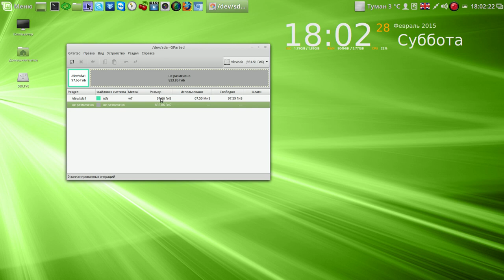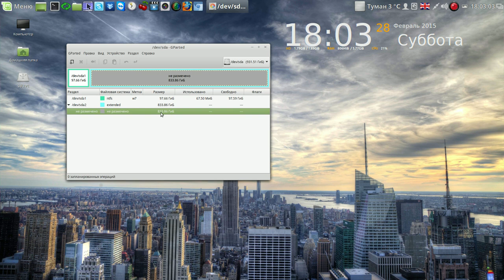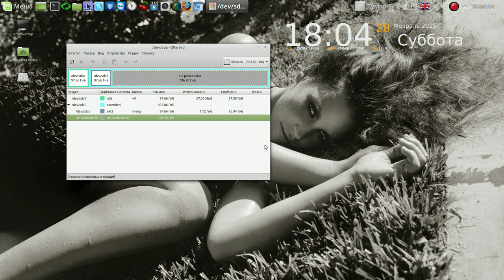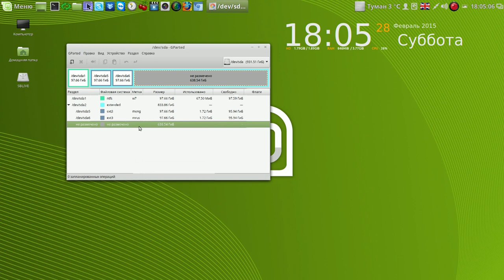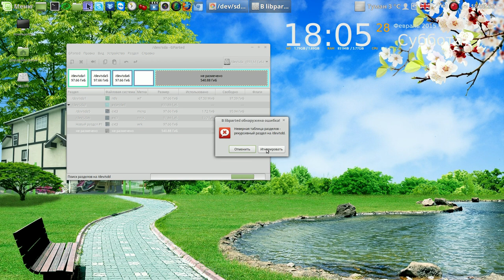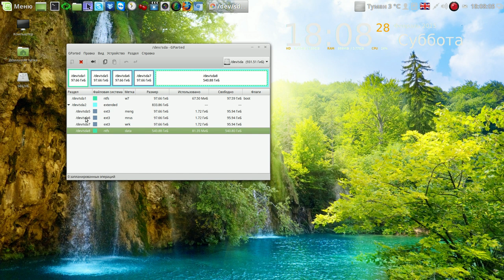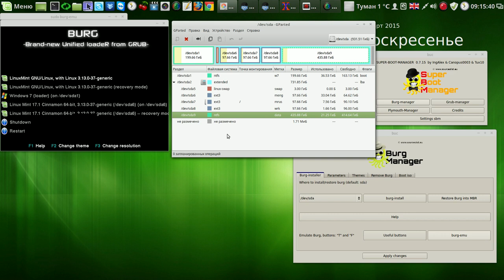Разметка жёсткого диска с флешки (на флешке стоит Linux Mint 17.1)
Мой сайт Разметка жёсткого диска с флешки (на флешке стоит Linux Mint 17.1)